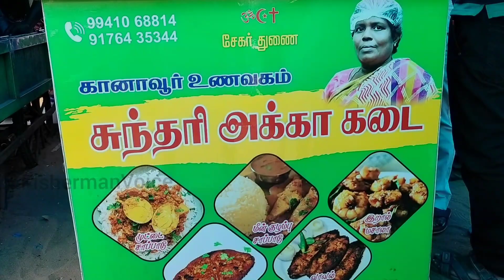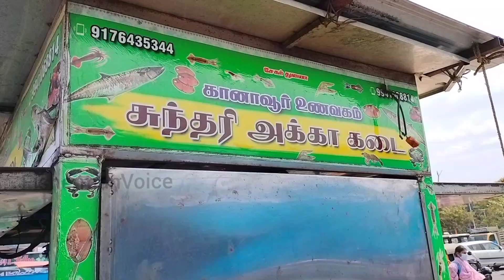சுந்தரி அக்கா மீன் சாப்பாட்டுக்கடை | மெரினா பீச் | Sundari Akka Fish Restaurant at Merina 🏖️ Beach